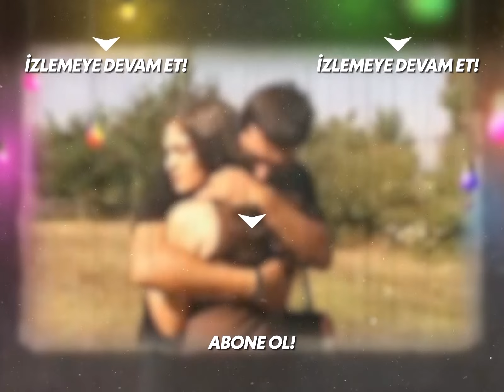Yılmaz, Kafasında Kurmaya Başladı - Ihlamurlar Altında Özel Klip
Oyuncular:

Bülent İnal

Tuba Büyüküstün

Özge Borak

Sinan Tuzcu

Billûr Kalkavan